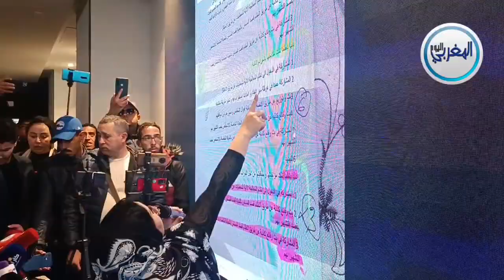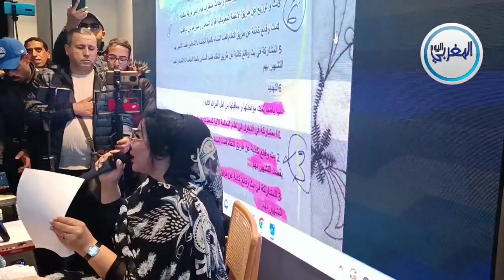سعيدة شرف تكشف أسرار خطيرة فيما يتعلق بحساب "حمزة موبيبي"